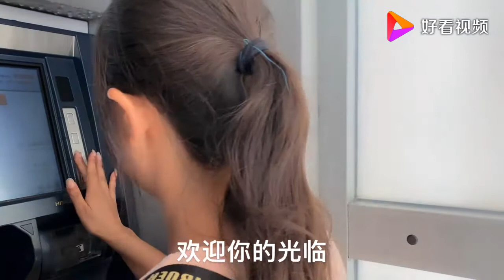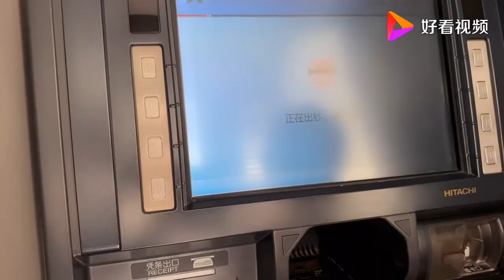农村做自媒体究竟有多赚钱？平台第一次发工资，看小妹有多少钱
农村做自媒体究竟有多赚钱？平台第一次发工资，看小妹有多少钱,本视频由壮乡小妹vlog原创提供,601429次播放,好看视频是由百度团队打造的集内涵和颜值于一身的专业短视频聚合平台